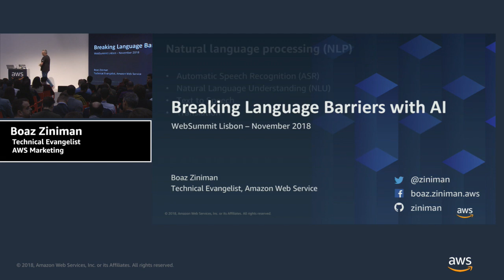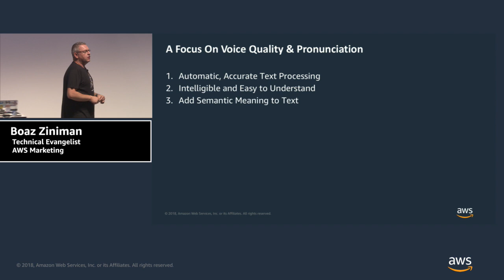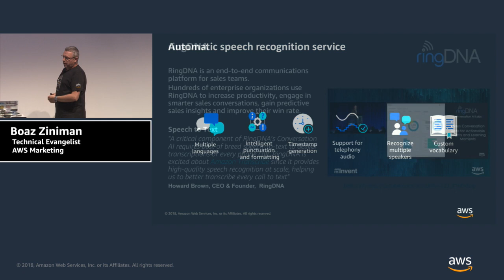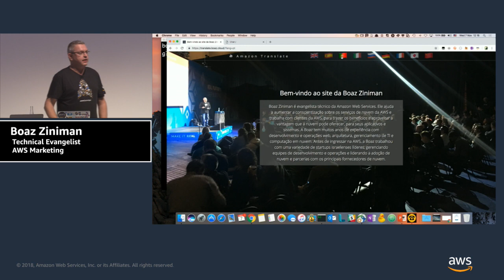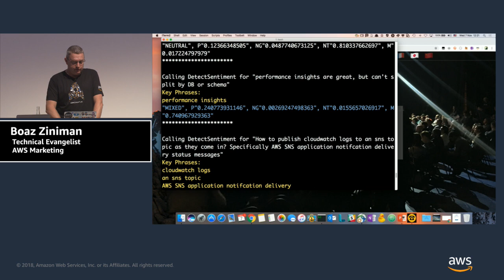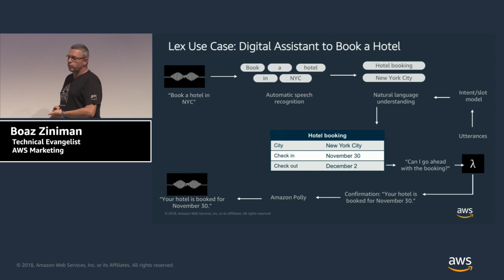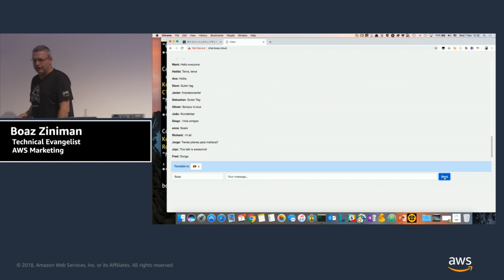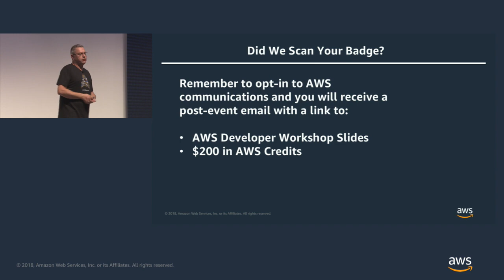AWS Developer Workshop: Breaking Language Barriers with AI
AI and Machine learning allow developers to introduce new language capabilities in their apps and use Natural Language Processing and Natural Language Understanding to break language barriers, add new functionality and expand their target audience. This session focuses on several AWS AI services for developers, that allow you to add such functionality to your code with minimal effort. We built an automatic translator, interact with text to speech and tried to extract sentiments from live text coming from different feeds.

Miss a broadcast? Watch past live streams: